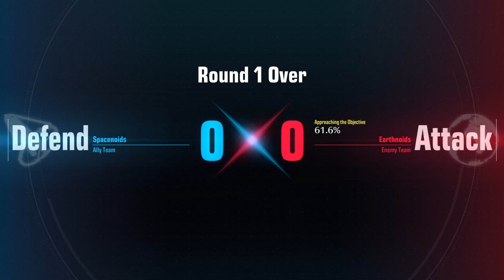GUNDAM EVOLUTION: my first match